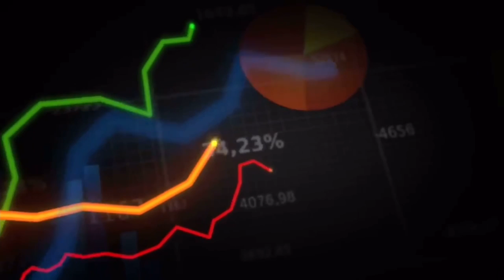Как БК становилась легендой!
Больше уникального контента здесь

В этом видео мы поговорим о боевой классике. О том как она появилась и как развивалась на протяжении 10 лет.

Боевая классика по сути зарождалась по всей России одновременно, где была молодежь,
Они устраивали треш сходки и не жалели свои жиги от слова совсем, в частности из за того что машина стоила буквально копейки, и пара тройка школьников могли скинуться по 2-3к и уже вечером рассикать по своей деревне на шестерке или любой другой заднеприводной отечественной тачке.

Количество такой молодежи было достаточно большое и было бы странно если это не переросло во что то большее.

Кстати сообщество БК было далеко не первым связанным с треш движениями на жигах. Но стало самым популярным, из тех что я помню был еще голос ввц, но если не ошибаюсь это чисто Московские движения.

Ну и конечно самое большую известность БК получила на сходке 200к жигулей.
Столько шороху навели, об этом даже говорили по новостям.

Постепенно БК начинало меняться для одних в лучшую для других в худшую сторону.

Треш движений было все меньше и меньше.
И сейчас их практически нет.

И в конечном итоге целая молодежная эпоха разбитых, сожженых и  еле-еле живых жигулей превратилась полную противоположность.